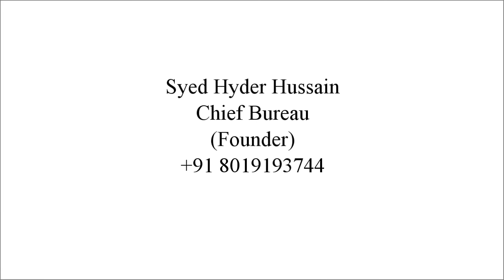Health Minister Shri Harish Rao inaugurated a 30 bed community health center at Koyalakonda in Mahab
zest news
News Edited By: Syed Ghouse Ali
Reporter By Md Nizamuddin Khan